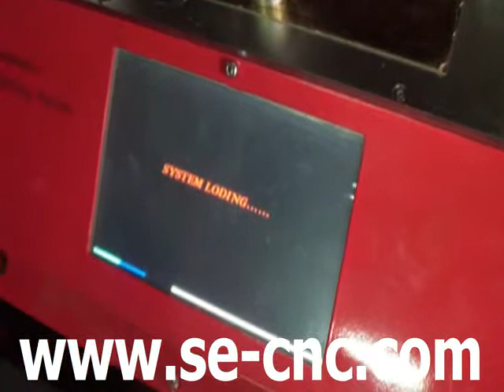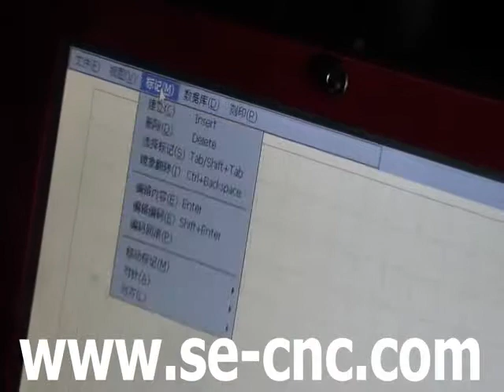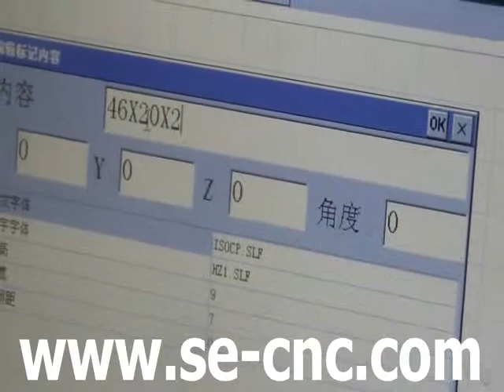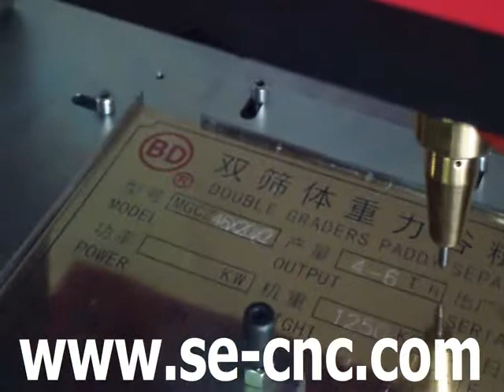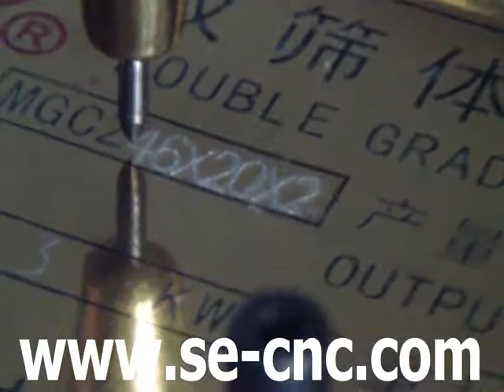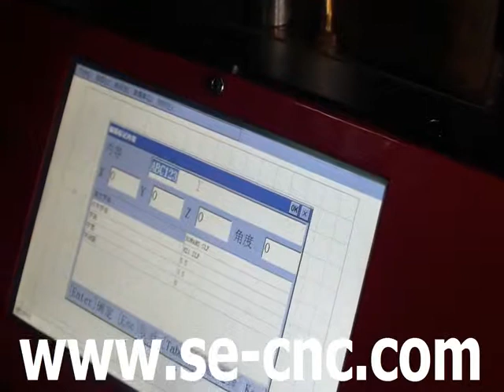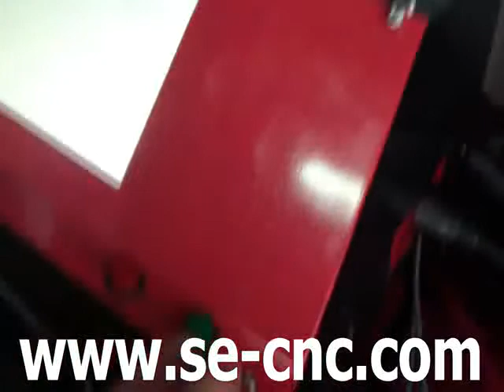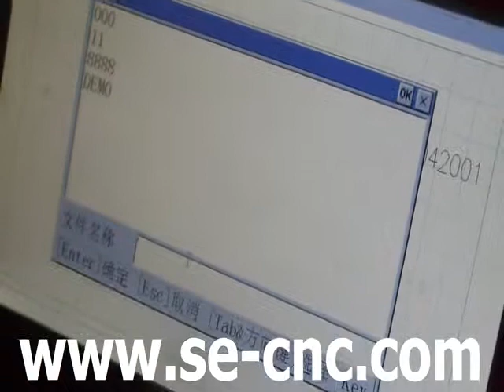pneumatic nameplate marking machine SET-190 for 200mm*20mm metal namplate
This nameplate marking machine machine SE-190  with touch screen controller made by SHUNER can mark VIN code,Chassis number,nameplate etc.It will be packaged in one wooden case,gross weight 30kgs,size of package:50*50*50cm,most of our clients like to transport this machine by DHL or TNT express company,Pls send us your detailed destination address,DDU price will be sent to you soonest.